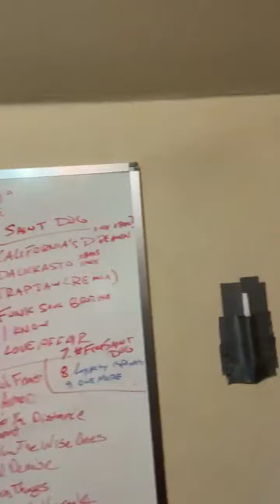THE DRP (FORCE 5 RECORDS) WORKING ON NEW SAINT DOG ALBUM RIPSAINTDOG chronicles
Suburban Noize Records x
Force 5 Records Kottonmouth kings Kmk SRH suburban noize records DGAF UscircleA